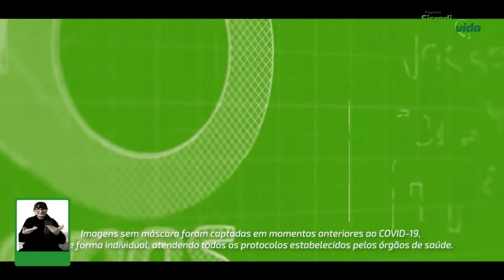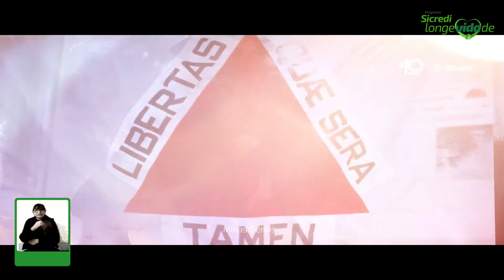Lançamento Longevidade com Badin